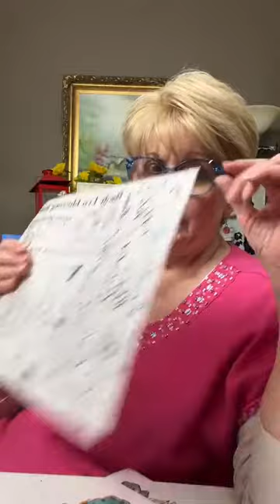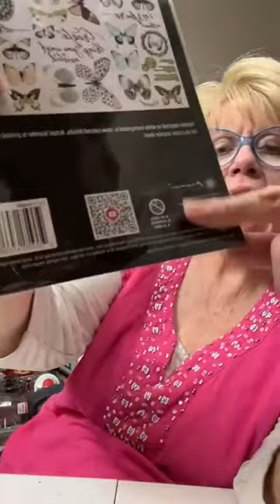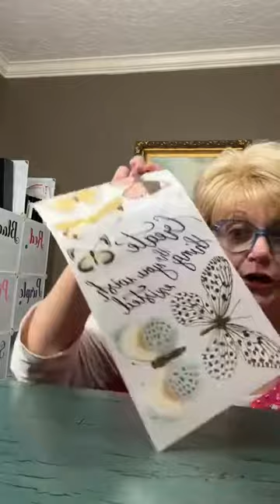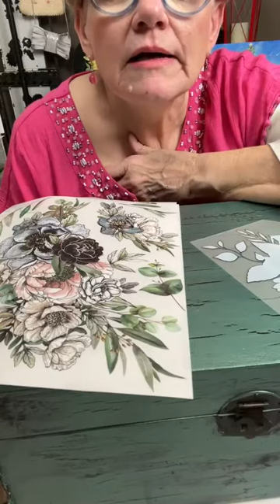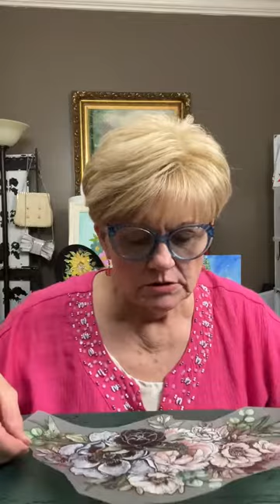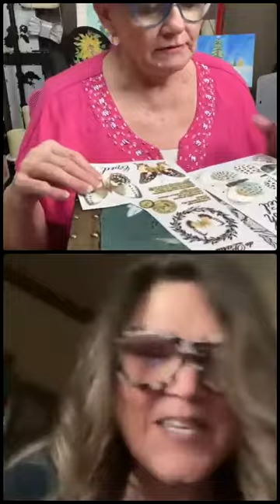Finishing this chest www Debsnewagain com By Debs New Again